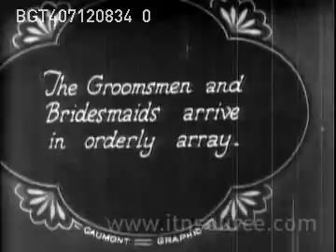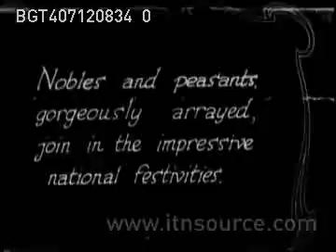Népi esküvő és Szent Jobb körmenet - 1927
Filmhíradó részlet.
Az angol cím: Peasant Wedding in Hungary.
A traditional wedding in Hungary displaying traditional Hungarian culture.
Készítő: Gaumont Graphic. Ez a vállalat kéthetente készített filmhíradókat a világ eseményeiről.
Ebben a részletben két eseményt mutat be: egy esküvő, és a Szent Jobb körmenetet.
A "Népi esküvő" képeit egy kicsit rendszertelenül vágták össze a készítők.
Az insert szerint először a vőlegény kopogtat az ajtón (lánykérés?), majd a "legények és koszorúsleányok menete". Ezután az ország különböző tájairól érkezett népviseletben lévő csoportok (néptáncosok?) felvonulása, ami nem nagyon illik bele. Némelyik csoport a helységnév-tábláját is tartja, csak nem lehet látni. Majd a lakodalmas táncot mutatják.
Ezt követően: Szent Jobb körmenet felvonulói: egyházi személyek, majd a "nemesek és parasztok". Több településről érkezett népviseletes csoportok.
Insert: Festival of St. Stephen. Thousand-year-old annual ceremony at Budapest, when mumified hand of the saint is carried in procession.